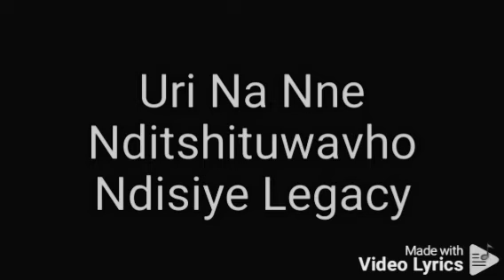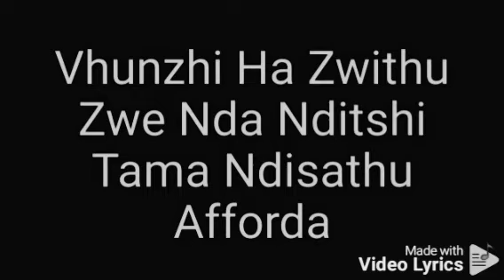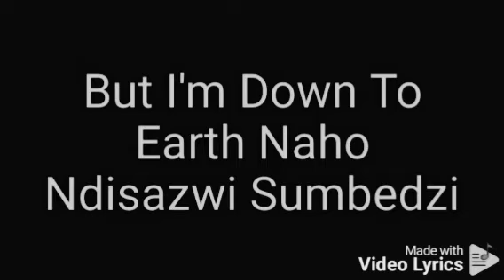Prifix - Hune Ndavha (feat. Blessa) OFFICIAL LYRICS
TO GET MY MUSIC ON APPLE MUSIC, ITUNES, SPOTIFY AND ALL OTHER ONLINE DIGITAL PLATFORMS